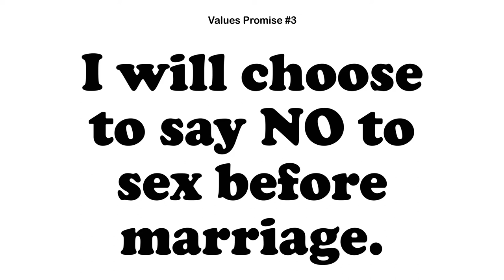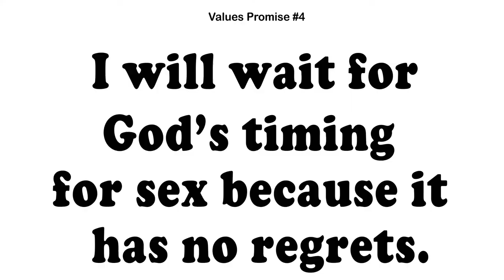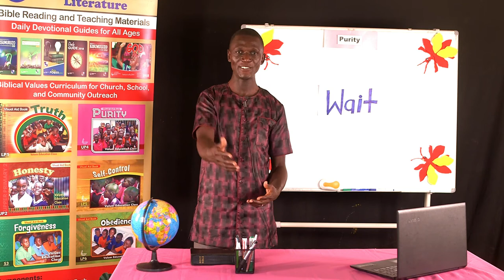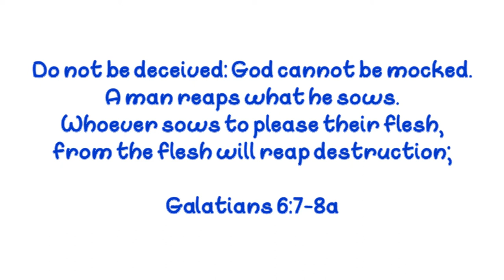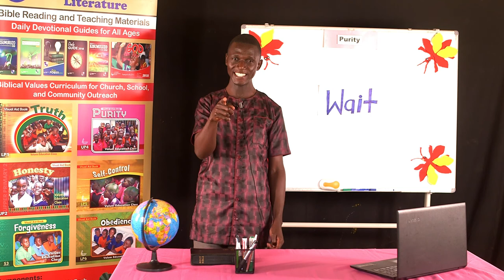Purity, Episode 4 - Purity Results in No Regrets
In this fourth lesson, Paul teaches us that when we choose to stay Pure, we know we have made the right decision and we can have no Regrets.